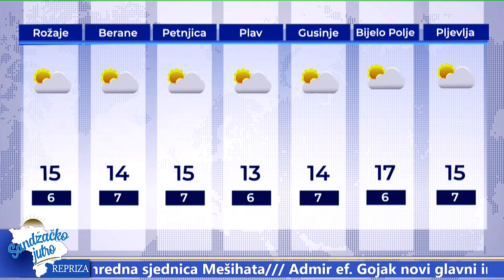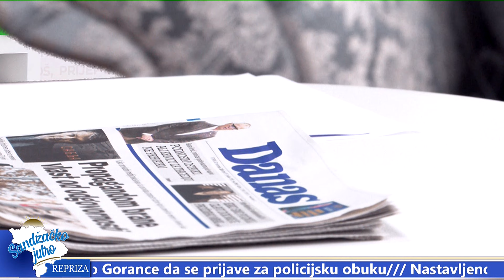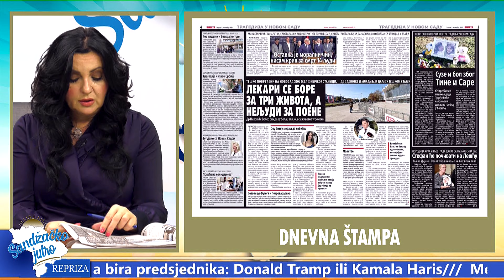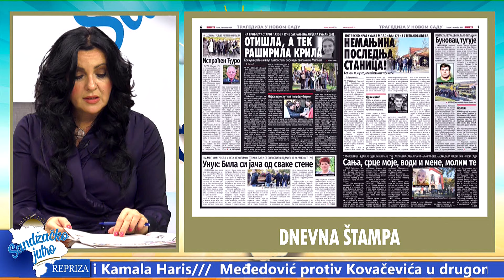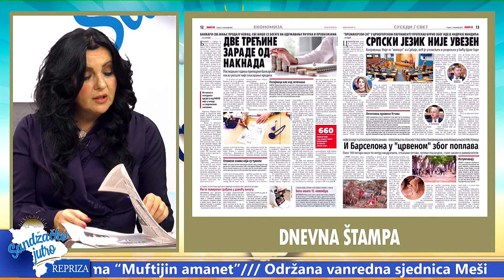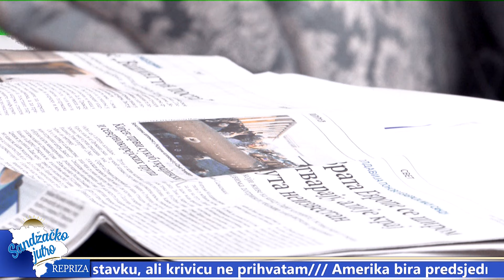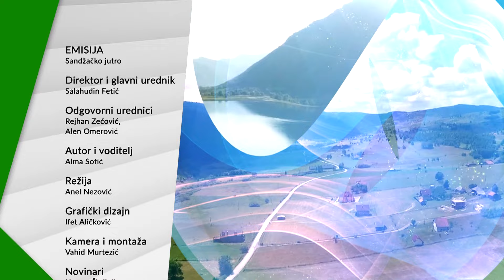Sandžačko jutro 5. 11. 2024.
Sandžak Media

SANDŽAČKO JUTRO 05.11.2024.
TEMA:
DOC.DR. KIMETA HAMIDOVIĆ-MENADŽER CENTRA ZA BIBLIOTEČKO-IZDAVAČKU DJELATNOST UNINP;
PROF.DR. SUAD BEĆIROVIĆ-REKTOR UNINP.